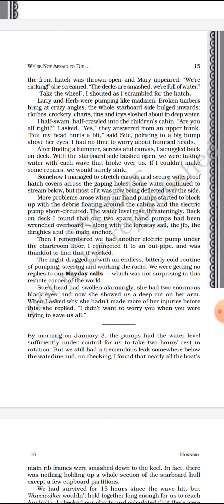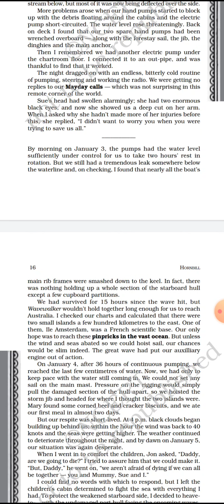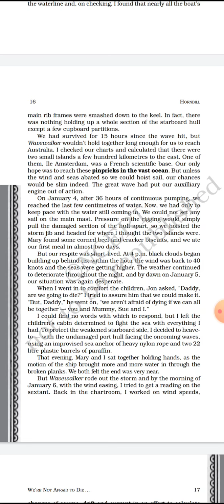CBSE_ENGLISH_CLASS 11_CHAPTER-WE'RE NOT AFRAID TO DIE_PART 4